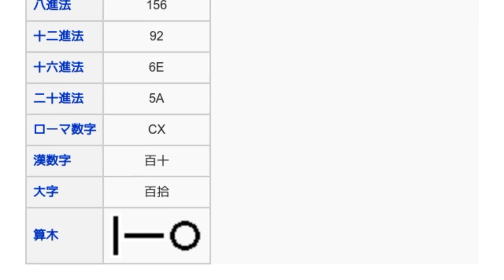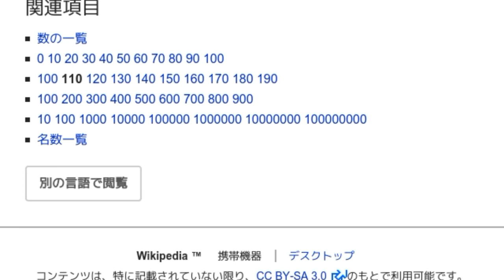「110」とは ウィキ動画